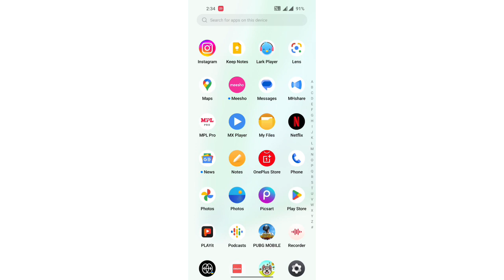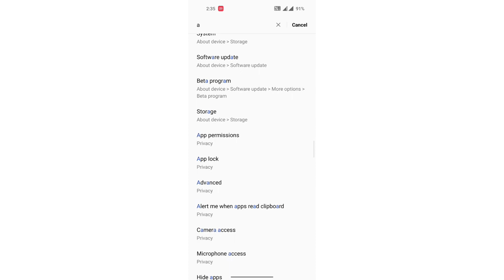OnePlus Ace Racing App permission setting, How to enable & Disable camera Access in OnePlus Ace Raci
how to enable always on display |how to sim internet setting in |pro gaming mode in oneplus nord ce 2 5g |how to enable dual sim calling |oneplus nord ce 2 5g gaming features |unable to connect to server |settings |unable to connect to server for pubg |how to |how to screen recording in oneplus 10r |how to fix app not installed problem on android |unable to connect senver pubg mobile wifi |how to fix app not installed error |how to fix app not installed problem